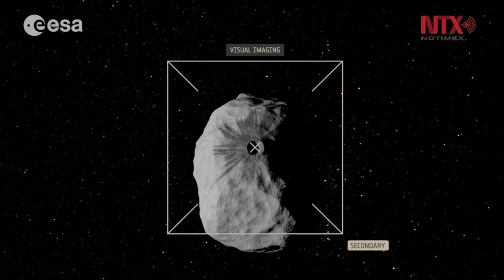Agencia Espacial Europea llegaría a asteroide pequeño jamás visitado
La Agencia Espacial Europea (ESA, por sus siglas en inglés) informó sobre el lanzamiento de la primera nave espacial que explorará un sistema binario de asteroides, de los cuales, uno de ellos será el más pequeño jamás visitado.